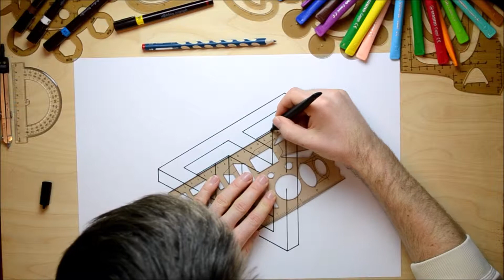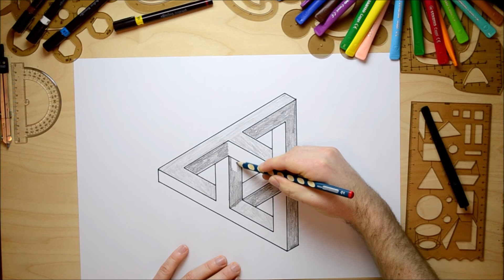How to Draw a Simple Optical Illusion: triangle, part 2